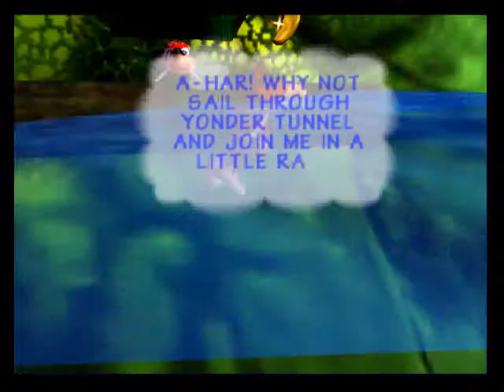Let's Play Donkey Kong 64! Ep. 15: My Pants